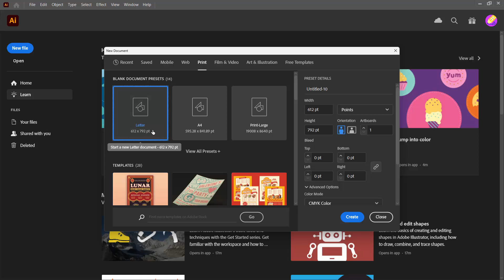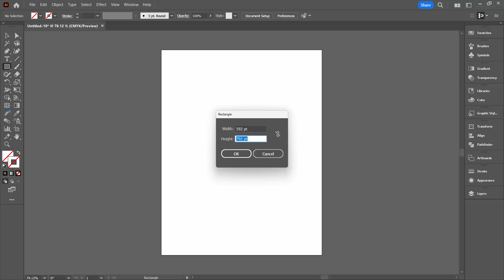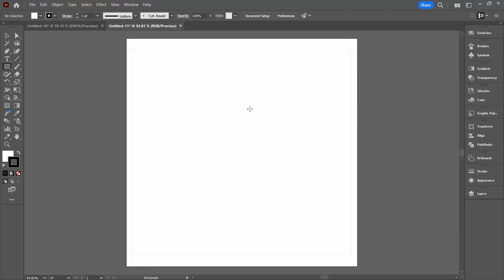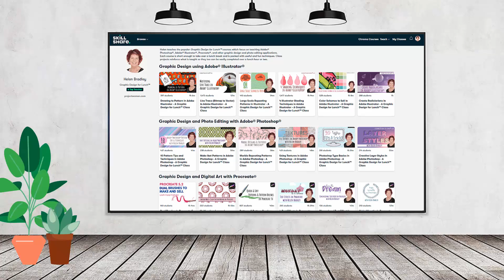Mastering Illustrator Margins: Quick and Easy Guide Tricks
Learn how to make evenly spaced guides around the edges of an Illustrator document as margins that you can use to align objects in your document. There isn't an easy way to make margins or guides in Illustrator so I have a pretty straightforward way for you to do this.